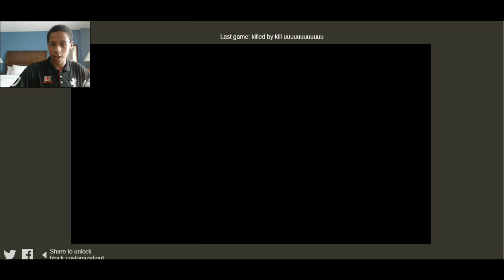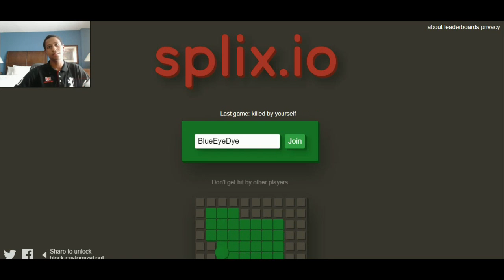MY TERRITORY!!! [Splix.io #1]